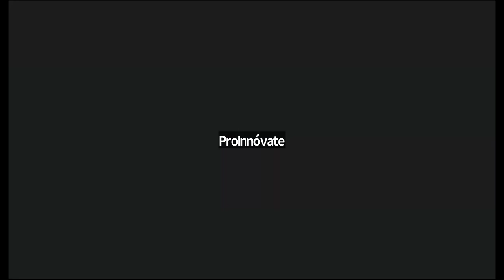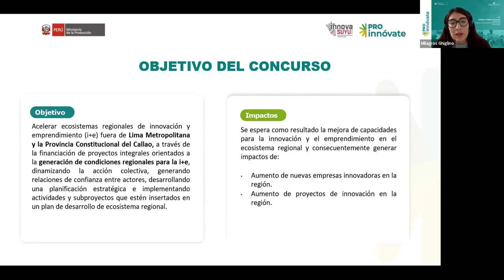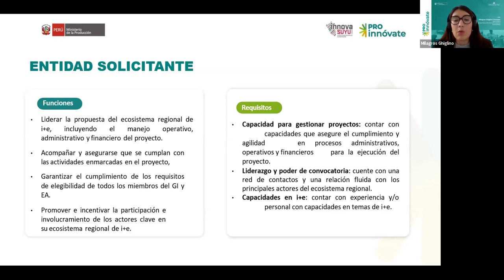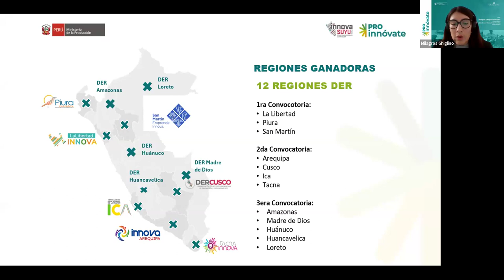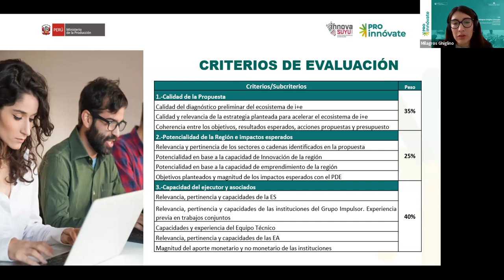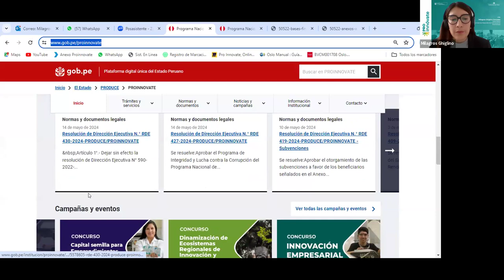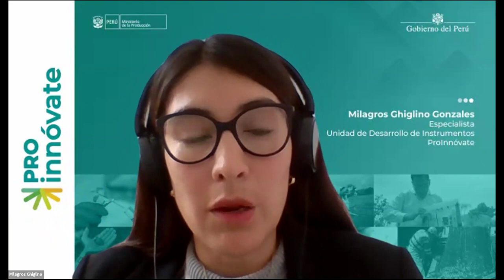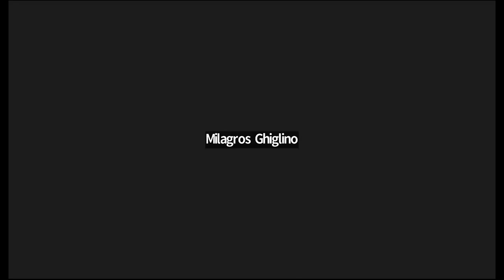Webinar: Concurso de Dinamización de Ecosistemas Regionales de Innovación y Emprendimiento - DER